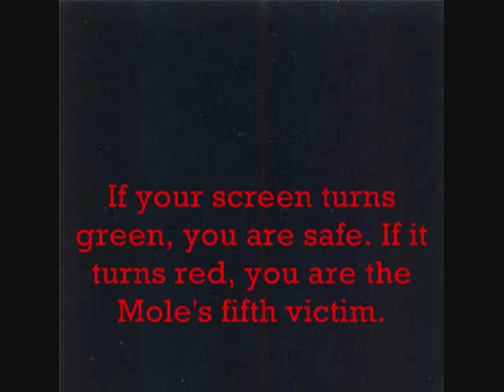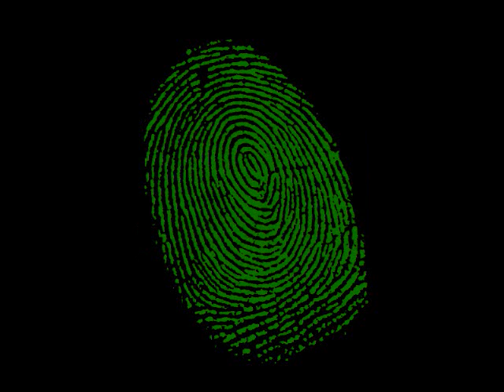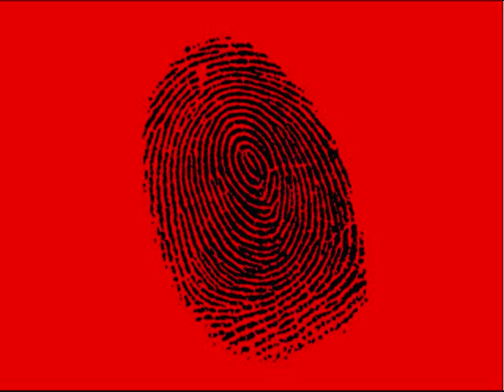Execution 3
The Facebook Mole's fifth victim.